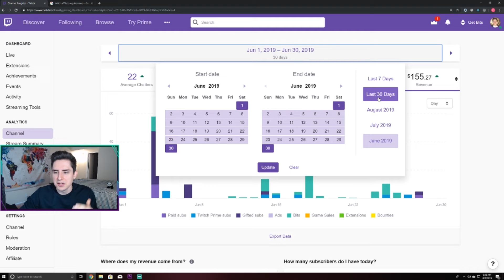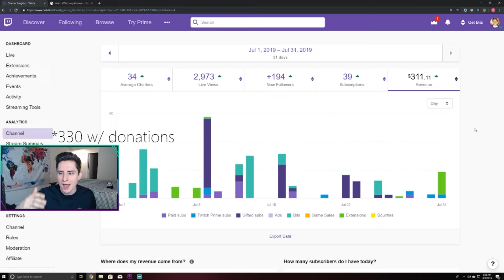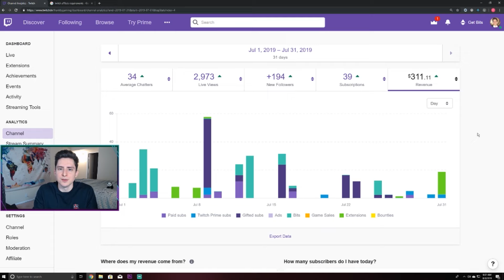How Much Money A New Twitch Streamer Makes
For this weeks video I talk about how much money I have made on twitch in my first 3 months!

My Stream / Video Gear

BagelPool Sweatshirt